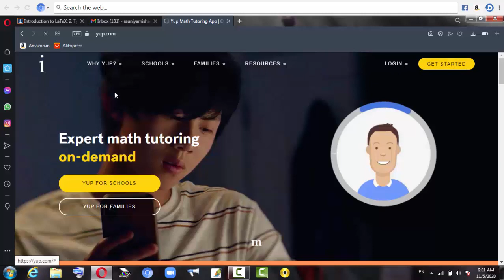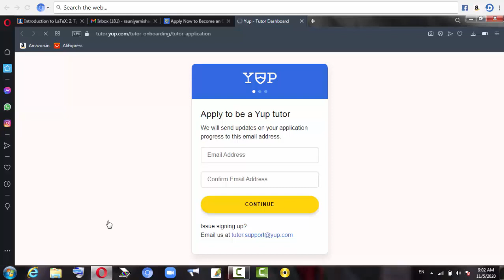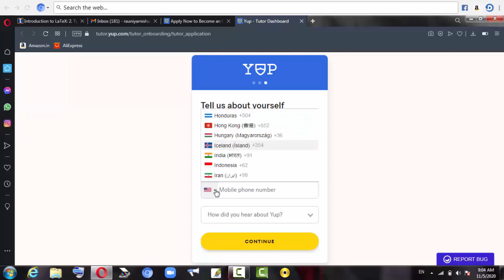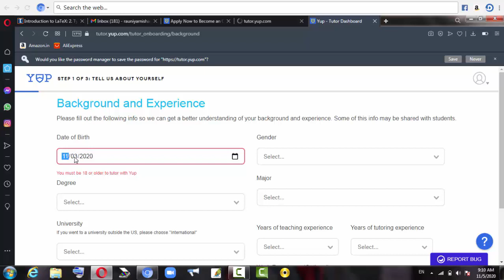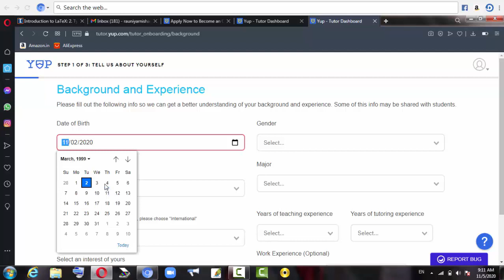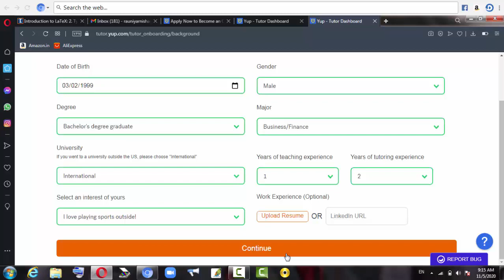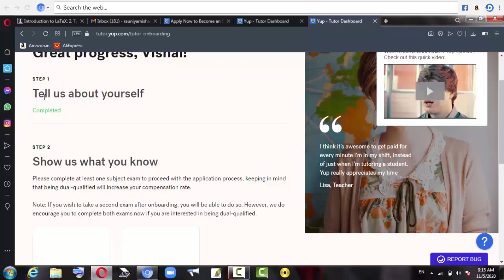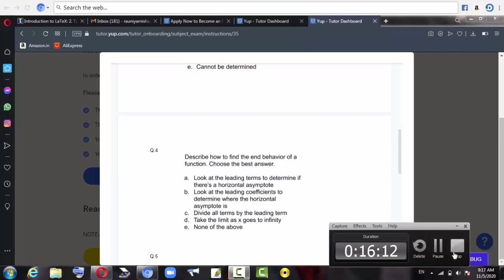Become Tutor on YUP.com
Coursehero payment proof

Attapol payment proof

Earnably payment proof

Chegg payment proof

Poll pay payment proof

Photostudy payment proof

Quroka payment proof